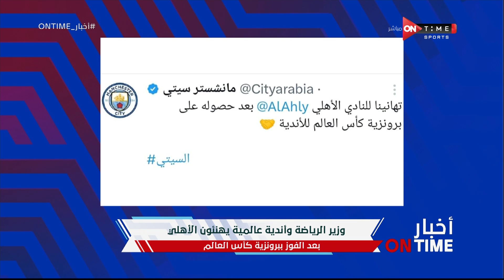أخبار ONTime - وزير الرياضة وأندية عالمية يهنئون الأهلي بعد الفوز ببرونزية كأس العالم